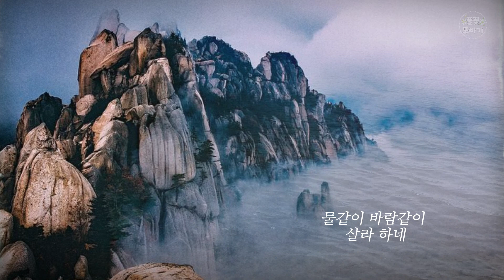원곡 야망(OST)-성민호. 훨훨훨-전유진 같이 들어보기